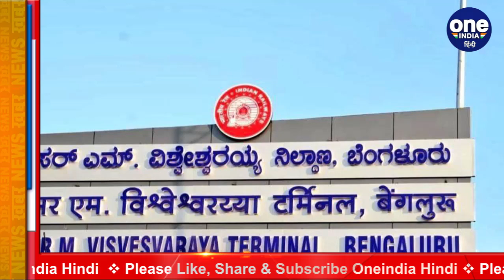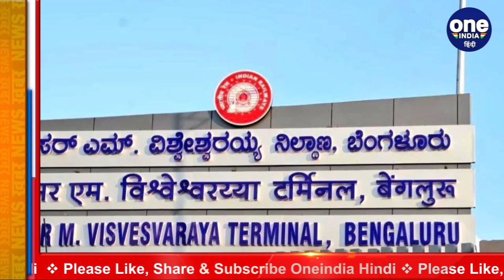Indian Railway: देश का पहला AC Railway Station, यंहा मिलेगी Airport जैसी सुविधा | वनइंडिया हिंदी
The country's first centralized AC railway station in Bengaluru has been completed. Railway Minister Piyush Goyal has shared pictures of this. At first glance, this station looks like an airport is spread over 4200 sqm. The total cost of preparing it has been stated to be Rs 314 crore. The name of the railway station is Sir M. Visvesvaraya Terminal.

बेंगलुरू में देश का पहला सेंट्रलाइज्ड एसी रेलवे स्टेशन बनकर तैयार हो गया है. रेल मंत्री पीयूष गोयल ने इसकी तस्वीरें साझा की हैं. पहली नजर में एयरपोर्ट सा दिखने वाला ये स्टेशन 4200 वर्गमीटर में फैला हुआ है. इसे तैयार करने की कुल लागत 314 करोड़ रुपये बताई गई है. रेलवे स्टेशन का नाम सर एम विश्वेश्वरय्या टर्मिनल है.